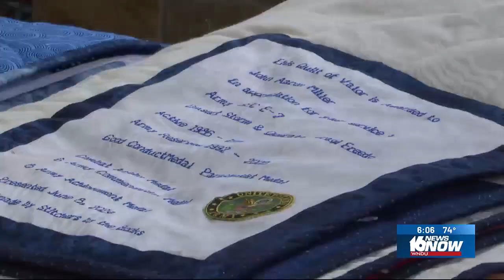Berrien County veterans receive ‘Quilts of Valor’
The event's mission is to cover military veterans touched by war with comforting and healing quilts made by local makers.